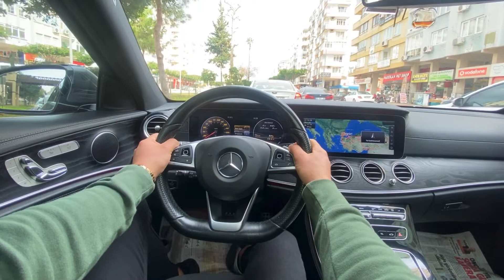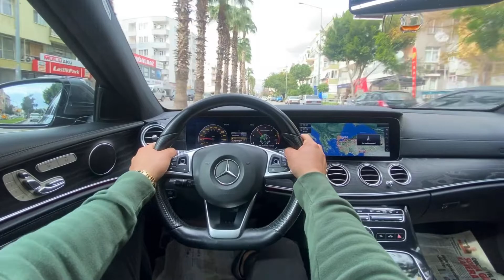2016 Mercedes E220d Aldık Efsanevi İnceleme!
Mercedes 2016 model full hayalet göstergeli e220d inceledik gördüğünüz gibi çok konforlu bir araç her yönü ile muazzam görünüş harika iç konsept bayılıyoruz sizin düşünceleriniz nedir ? Yorumlara yazarmısınız